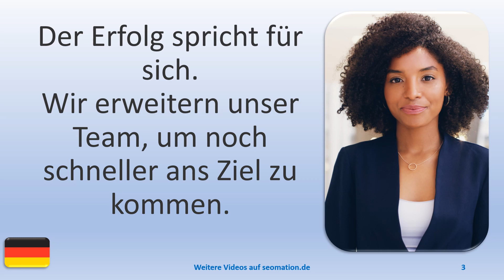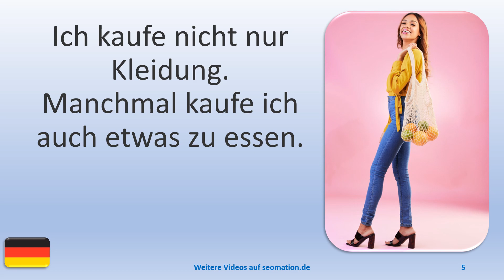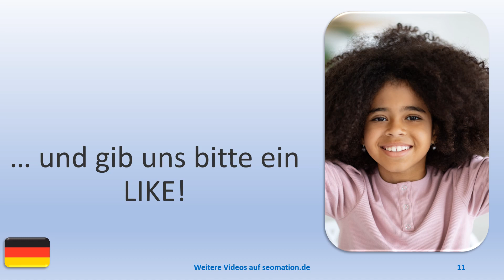▶️7636▶️ Ich lerne Deutsch mit Texten und Bildern in unterschiedlichen Situationen.